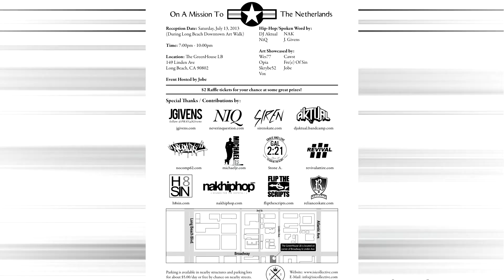ISI COLLECTIVE X "On A Mission: The Netherlands"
I.S.I. Collective presents "On A Mission: The Netherlands" - An Art Show & Fundraiser

I.S.I. Collective presents its very own, first, official art show during the renowned Long Beach Downtown Artwalk. It's been in the works for a while and it's finally here! Collective members will feature new works of art, from canvases to studio installation art, and more.

In addition, this will also be a fundraiser to help I.S.I. Collective members fund their expenses for a short-term mission trip titled "AuGGust 2013" to The Netherlands in Europe from August 11-18th. The monetary help will be through the sale proceeds of selected artwork, all raffle tickets, and charitable donations.

We will have awesome artwork, amazing Hip-Hop & Spoken Word talent, great raffle prizes from generous contributors & merchandise booths for you to enjoy! Event photography & video by Stone A. of Gal2:21. Best of all, it's FREE & open to ALL AGES! So spread the word & let's lift up & glorify His great name - Jesus!

Host MC: Jobe One

Hip Hop/Spoken Word by:
-J.Givens
-NAK
-NIQ

Turntablism: DJ Aktual

I.S.I. Collective Art Exhibit by:
-Cawst
-Fre(e) of Sin
-Jobe
-Opia
-Skrybe52
-Vox
-Wes77

Merchandise Booths by:
-Flip The Scripts
-H8SIN
- & gear/music from our performing Hip Hop artists

-Flip The Scripts
-H8SIN
-Michael JR. Comedy
-Revival Attire
-Siren/Reliance Skateboards
-I.S.I. Collective Original Art Pieces
-Donated Gift Cards & More TBA!

Event Photography/Videography by:
-Stone A. of Gal.2:21

Bring CA$H for: great buys, $2 raffle tickets & a great-tasting cafe menu!